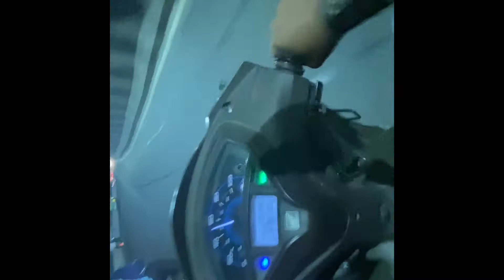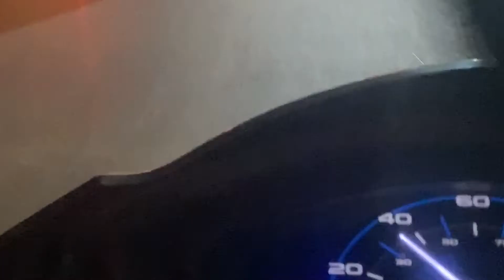Masur Paharganj Aloo Na￼￼